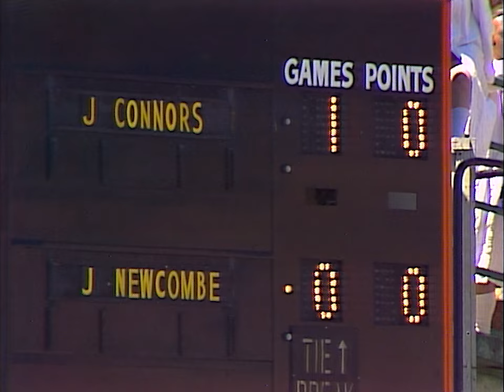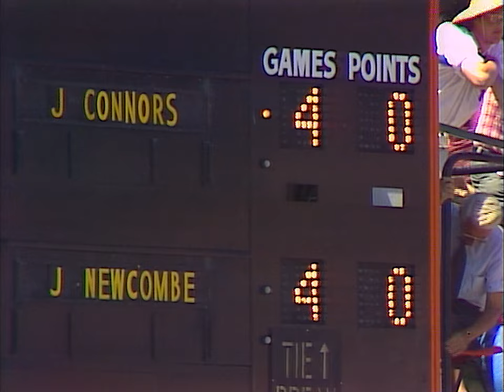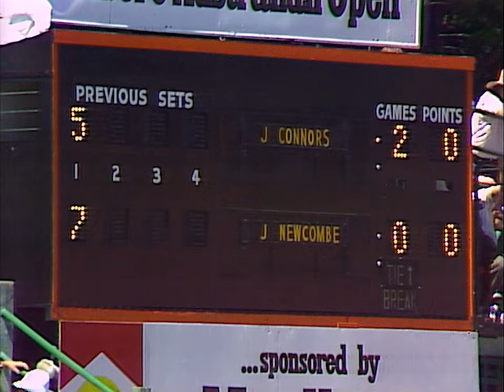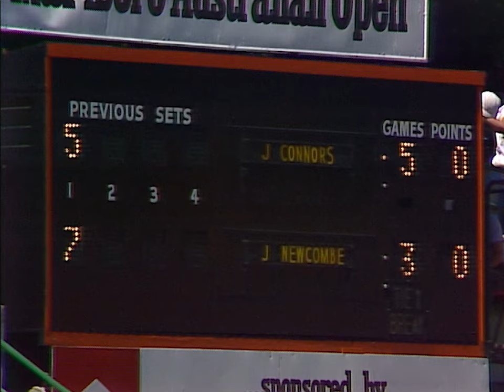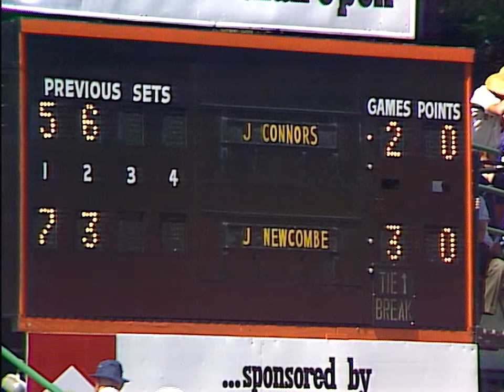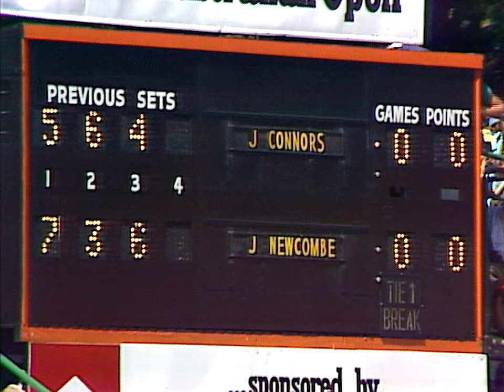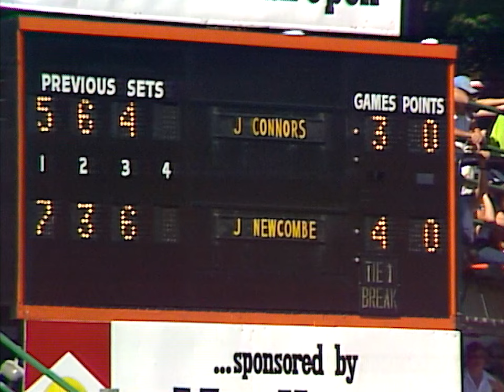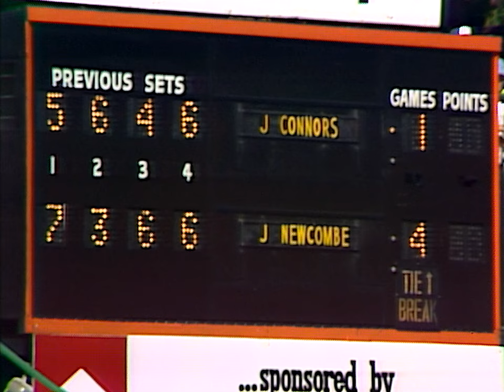John Newcombe v Jimmy Connors Full Match | Australian Open 1975 Final